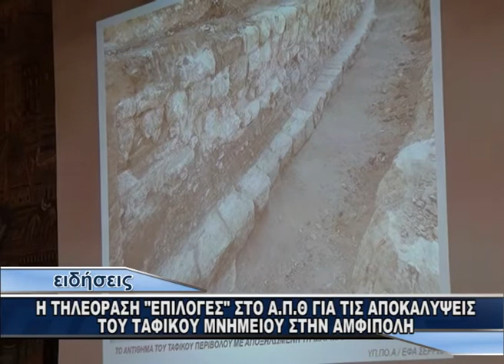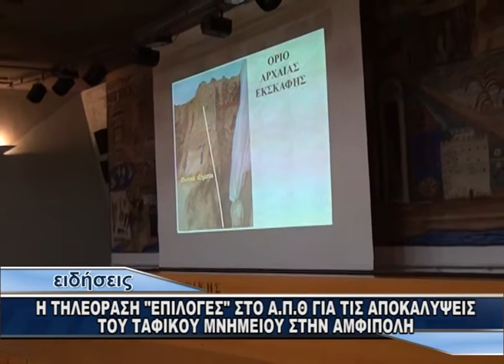ΑΝΑΚΟΙΝΩΣΕΙΣ ΓΙΑ ΤΟ ΤΑΦΙΚΟ ΜΝΗΜΕΙΟ ΣΤΟΝ ΚΑΣΤΑ